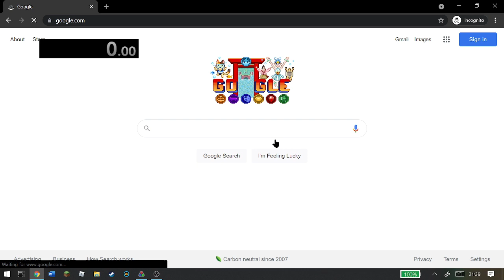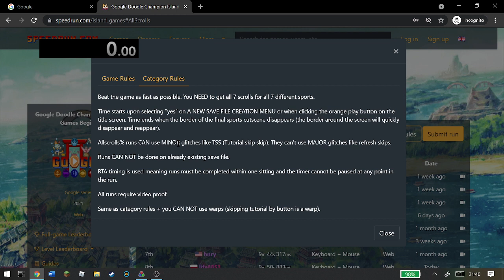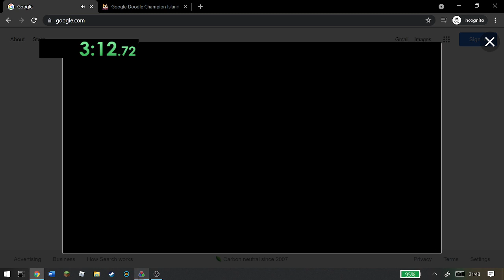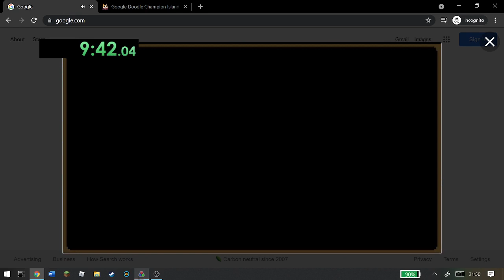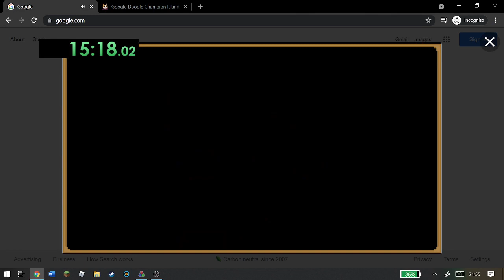google doodle champion island let the games begin AllScrolls Warpless% 15:19.42 raw footage 2021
hey welcome to my speedrun :)
this run is absolute garbage (47th out of 49th) but yeah
used incognito to start a brand new game file
so yeah, speedrun o'clock